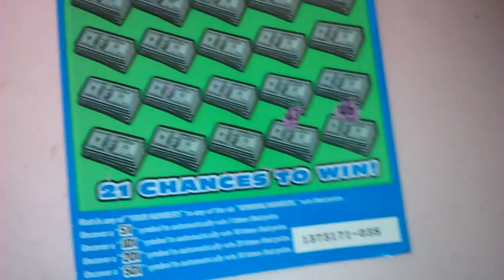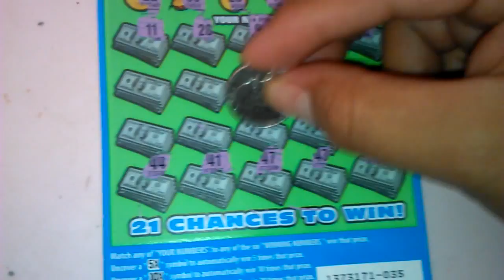$10 50x the cash